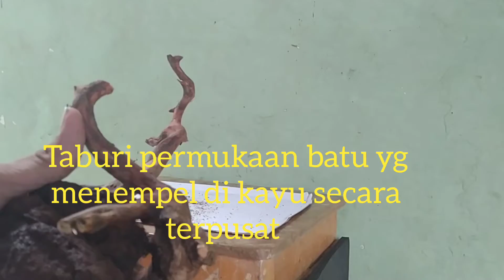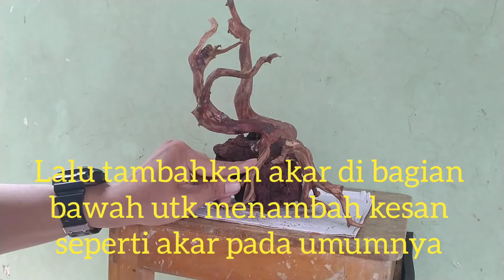MAS BROW BIKIN BONSAI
kali ini saya akan menampilkan video cara membuat bonsai rasamala
bahan bahan:
kayu rasamala.
batok kelapa yg sudah di potong bulat.
lem korea.
bubuk kokopit.
gunting dahan
tang potong